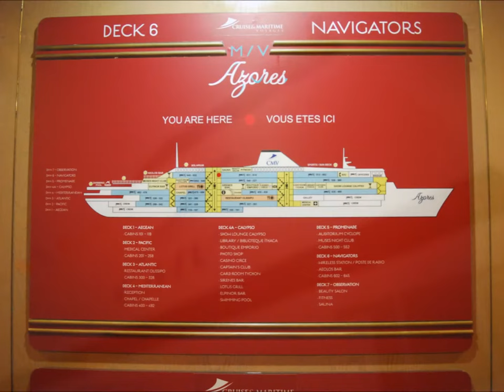Astoria Ship Tour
Slide-show: MV Astoria (formerly Azores). At 15,614 gt and 556 passengers she is one of the smallest cruise ships operating from UK ports. Built in 1948, she is also one of the oldest passenger ships still in operation in the world. Review